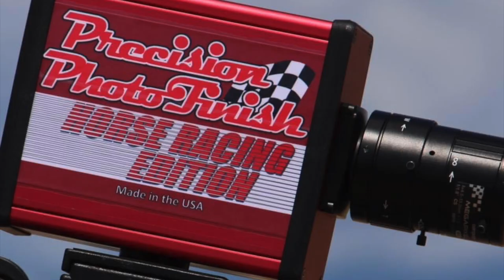Carreron de pura lumbre Jefe Cuadra Olivas vs Fugitivo Cuadra Rancho de Peña en Carril Moapa 🔥🔥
Carreron de pura lumbre Jefe Cuadra Olivas vs Fugitivo Cuadra Rancho de Peña en Carril Moapa Equestrian Sport 🔥🔥